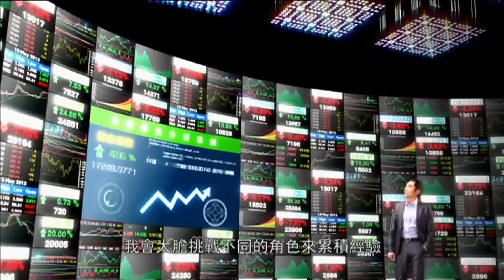方中信 大田金融 廣告 [HD]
大田金融集團